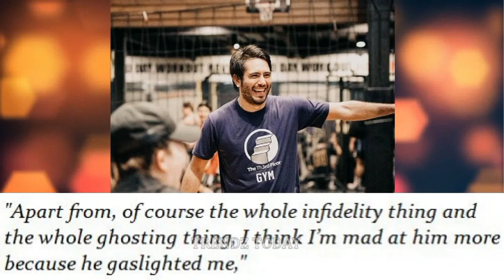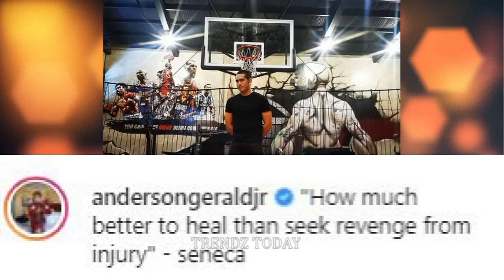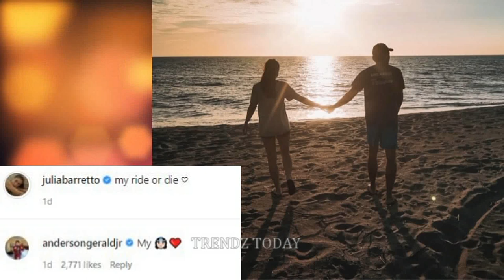BARADO si Bea Alonzo sa RESBAK na Ginawa ni Gerald Anderson sa PAGPAPA-VICTIM nya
Hindi pinalampas ni Gerald Anderson ang mga negatibong rebelasyon ng dati nyang nobya na si Bea Alonzo sa naganap na interview ng aktres sa Mega Entertainment nito lanag nakaraang araw. Ilang sandali lamang matapos lumabas ng interview ni Bea ay tila sumasagot agad sa mga alegasyon ni Bea tungkol sa kanya ang recent social media post ng aktor.